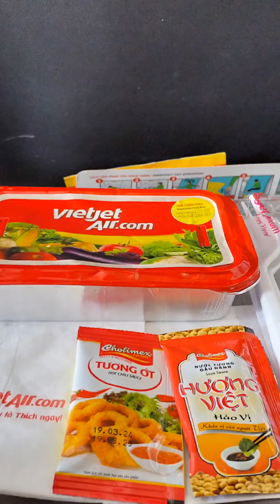Bí Mật Về Nước Giả Làm Phục Vụ Xem Thử Phản Ứng Của Gia Đình Và Những Cảm Xúc Vỡ Oà [22052024]